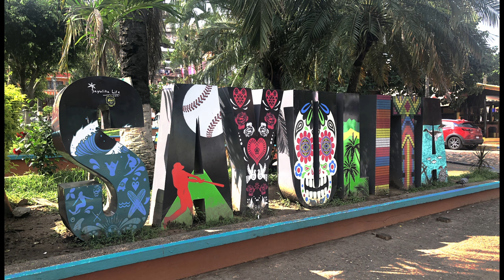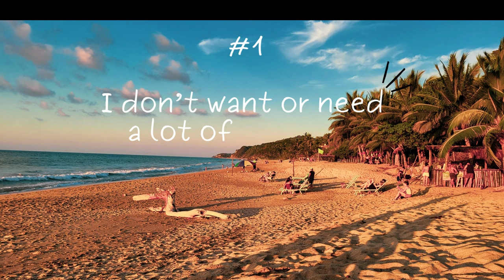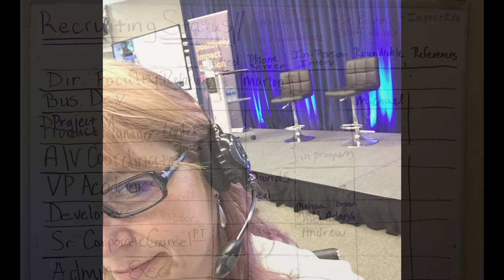Retiring in Sayulita, MX | What I learned and 5 ways it changed me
After significant midlife changes, we left Silicon Valley and retired to Sayulita, Mexico. This is the story of what happened, what I learned, and how it changed me.

David Celeste / Aurelia Aurita
River Foxcroft / Chicken Got No Head
Grant Lamotte / Keep Walking
Guustavv / Lost In The Woods
91 Nova / Principals
Auxjack / Zen Den

📗 CHAPTERS 📗
00:00 Introduction
00:22 Context
00:54 Early Retirement
02:27 What I learned
03:34 How it changed me #1
04:04 How it changed me #2
04:43 How it changed me #3
05:08 How it changed me #4
05:34 How it changed me